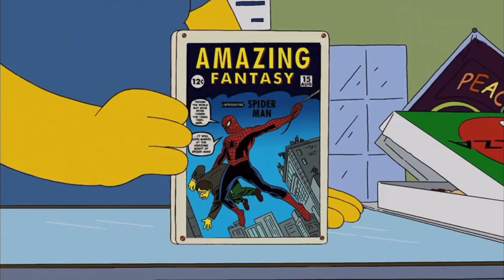Spider-Man | The Illusion of Power Takes Us Far From Home - JJJReact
i'm gonna rub some dirt in your eye - JJJReact

Video Chapters
0:00 (Introduction)
1:53 (Mysterio)
4:01 (Spider-Man)
6:41 (Conclusion)

For you, almighty algorithm, an offering.  Please look upon this video with favor:

In this video, we dive deep into the Spider-Man villain Mysterio, exploring how his illusion-based powers reflect deeper themes of self-deception and the human struggle for power in the Marvel Cinematic Universe (MCU). From Far From Home to the comic book origins, we analyze Mysterio’s complex character, focusing on his psychological journey and how his lies ultimately entrap him. Is Mysterio simply a villain, or does he mirror our own fears and insecurities?

We'll examine key aspects of his character arc, including his thirst for recognition, the blurring of fantasy and reality, and how Mysterio's illusions are a powerful metaphor for the dangers of unchecked ambition. Does Mysterio's quest for power make him a villain, or is he just another tragic hero in the MCU? With themes of responsibility, deception, and ego, this video will resonate with anyone interested in Marvel villains, MCU analysis, and Spider-Man’s rogues gallery.

Join us as we unpack the Spider-Man mythos and Mysterio’s role in shaping Peter Parker’s development through the lens of hero vs villain, illusion vs reality, and MCU film theory. Don't forget to check out the Marvel Cinematic Universe connections and explore how Mysterio’s fall from grace mirrors some of Spider-Man’s greatest lessons.